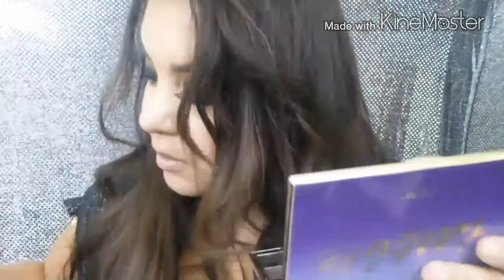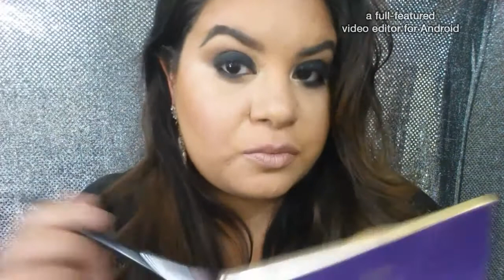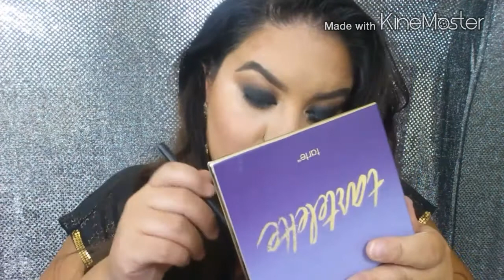BLACK SMOKEY EYE | TUTORIAL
Hey babes!!
Like or Comment, Share!